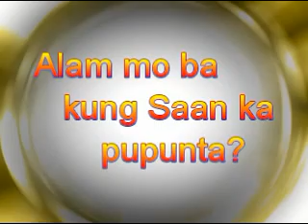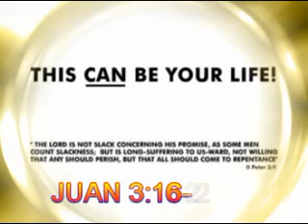HellSong - Alam Mo Ba Kung Saan Ka Pupunta?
"At kung paanong itinakda sa mga tao ang mamatay na minsan, at pagkatapos nito ay ang paghuhukom."
( Hebreo 9:27; Apocalipsis 20:15 )

"And as it is appointed unto men once to die, but after this the judgment." ( Hebrews 9:27;  Revelation 20:15 )

- JesusComesChristianMinistry of Angeles City, PHILIPPINES